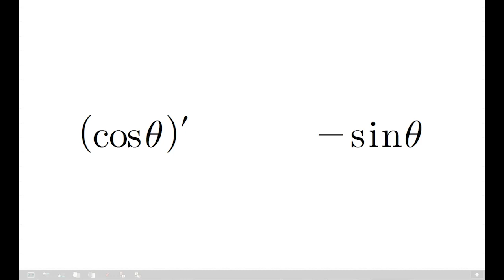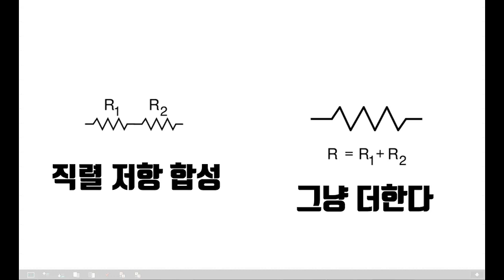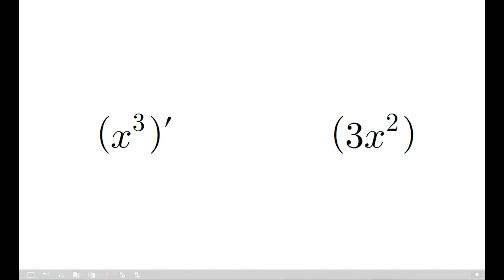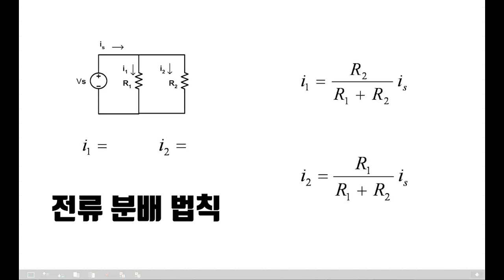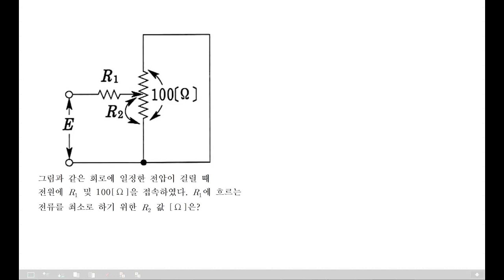회로이론 2강 복습 영상(출퇴근, 통학용)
저는 이동시간 때 늘 영어단어를 듣거나
암기가 잘 안되는 것을 스스로 녹음해서 이동시간에 공부 했습니다
최초로 회로이론 복습 영상을 만들어보았습니다.

복습 안하고 있는거 저는 다 알고 있습니다!ㅋㅋㅋ
확인하시고 암기 안된 부분 다시 암기하세요!!